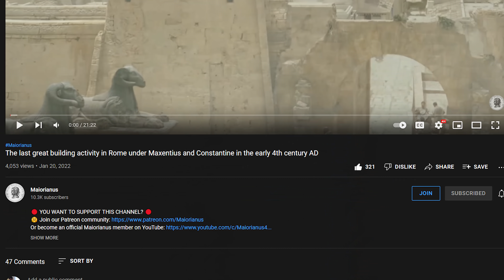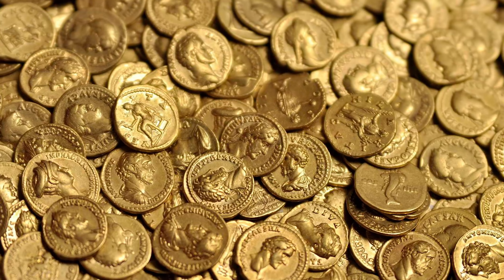The collapse of the Roman Empire started after this event.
In this video, we shall explore the most momentous event, which would lead to a negative feedback loop of bad events, that would eventually culminate in the Fall of the Western Roman Empire after 476 AD. How could it have come to that disaster, and what were the consequences?

🎦 Our previous two videos on all the time when the Roman Empire could have been saved:

📚 For this video, we made extensive use of information from the book "The Fall of Rome" by Bryan Ward-Perkins
A book that I can highly recommend.

📚 My favorite Novel of the late Roman Empire, "Julian" by Gore Vidal

📚 BEST BOOKS ON HISTORY OF THE CITY OF ROME: 📚
1.  "History of the City of Rome in the Middle Ages" by Ferdinand Gregorovius
2. "Rome: Profile of a City, 312-1308" by Richard Krautheimer
3. "Rome: An Urban History from Antiquity to the Present" by Rabun Taylor

Consider also supporting his work, as his music is incredibly good, and contributes strongly to the atmosphere of the videos.